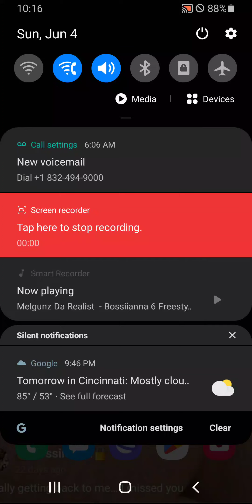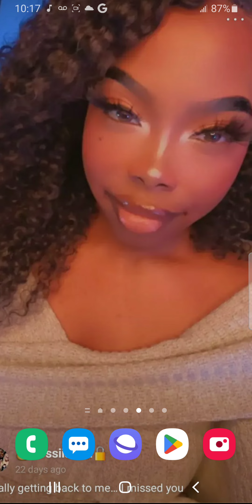Melgunz Da Realist - Bossiianna 6 Freestyle 2023